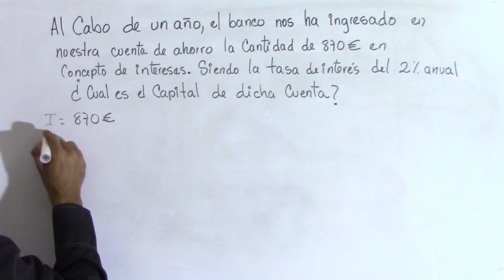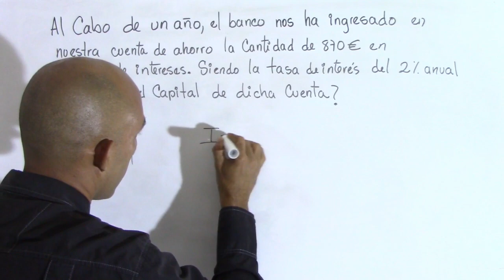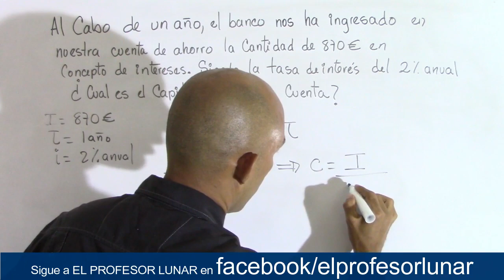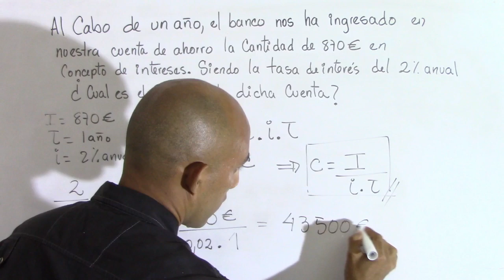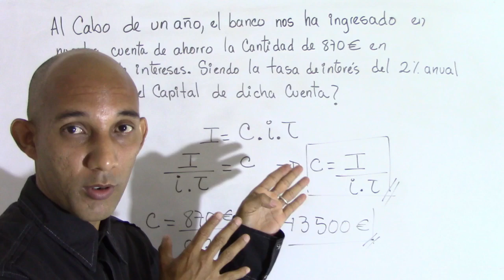INTERÉS SIMPLE - Como Calcular el Capital.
Explicación sobre el  INTERÉS SIMPLE con problemas  sobre como calcular el Capital.
Aprende a utilizar de una forma eficaz la fórmula del INTERÉS SIMPLE (capital, rédito, tiempo...). Interés Bancario.
En el siguiente video explicamos lo que es el interés simple y como calcular el capital.
Interés Simple
Es el interés o beneficio que se obtiene de una inversión cuando los intereses producidos durante cada periodo de tiempo que dura la operación se deben únicamente al capital inicial.
Problema 1:
Al cabo de un año, el banco nos ha ingresado en nuestra cuenta de ahorro la cantidad de 870€ en concepto de intereses, siendo la tasa de interes del 2% anual. ¿Cual es el capital de dicha cuenta?